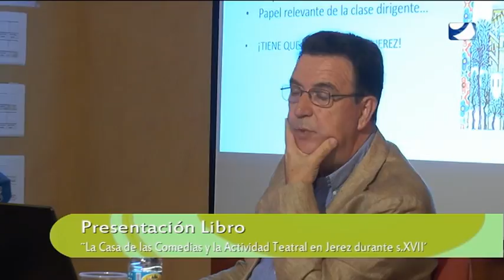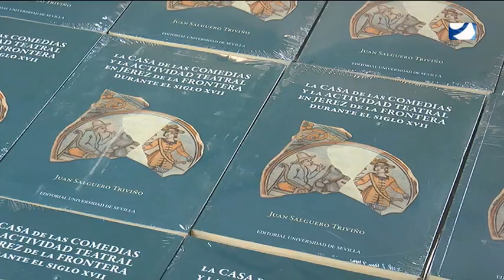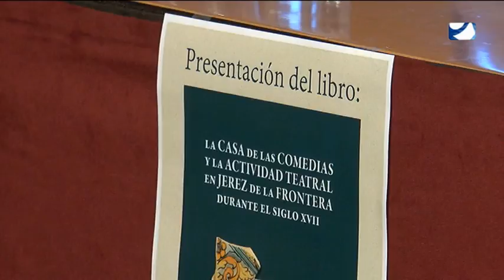EL CLUB DEL VERANO 2º PARTE LUNES 04 07 2016